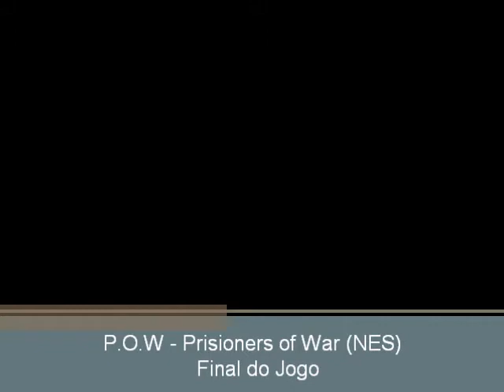P.O.W - Prisioners of War (NES) - Final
Final do jogo P.O.W - Prisioners of War para o NES (Nintendinho)